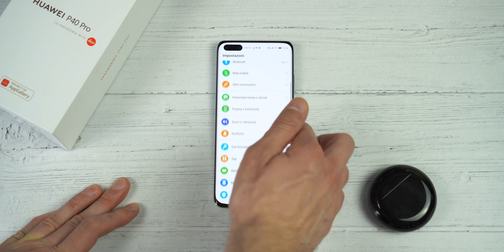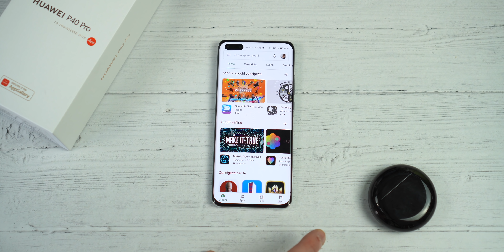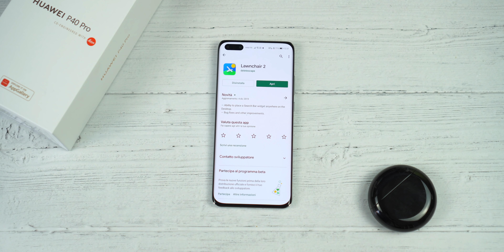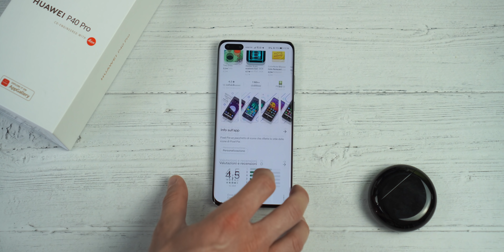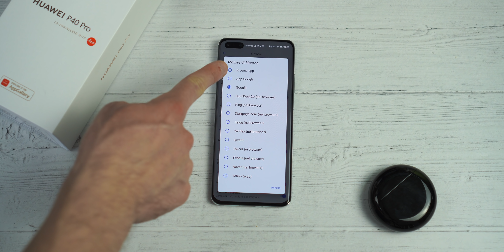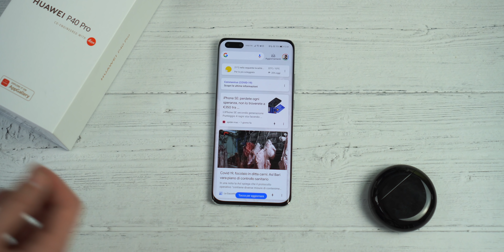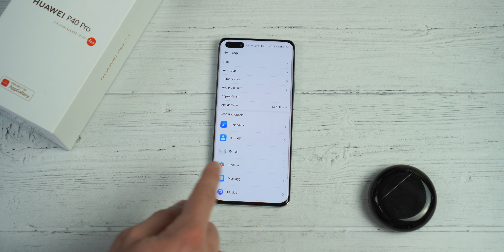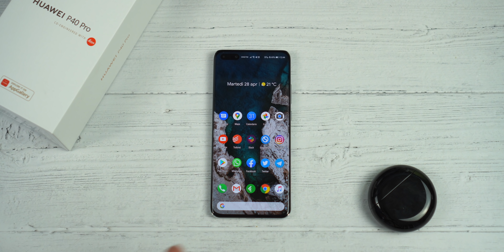Come ho GOOGLEIZZATO il mio HUAWEI P40 Pro!